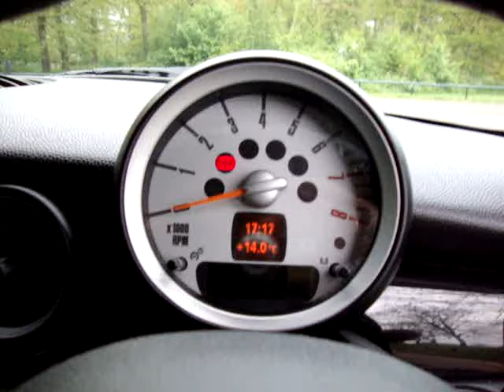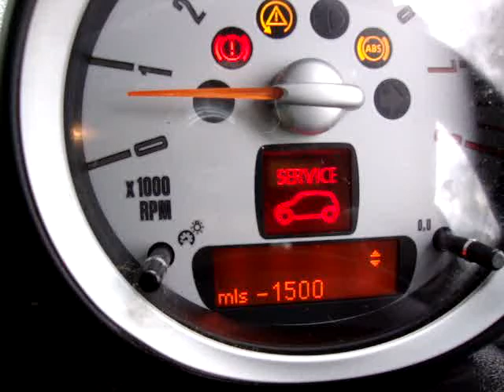Mini Graphite BD09 TSV